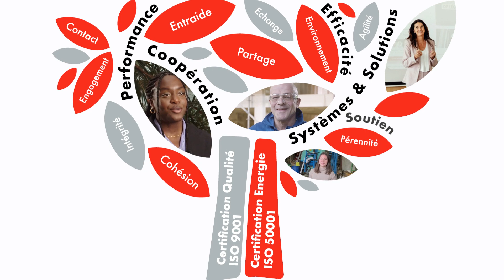WÜRTH - Carte de Voeux 2023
Contactez- nous 😍